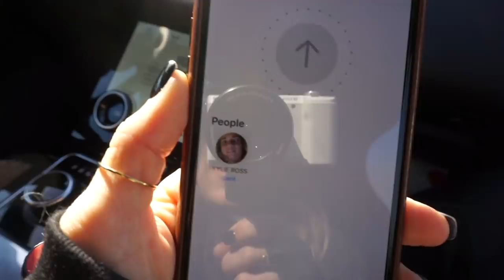THE BEST Christmas tree EVER | Ward's Berry Farm & our first time buying a REAL Christmas tree!!!!!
In Boston while visiting Kennedy and Jarrett, we all go to Ward's Berry Farm and pick our their first Christmas tree together & decorate it with our mad decorating skills! MERRY CHRISTMAS Y'ALL! LOVE Y'ALL SO MUCH!!!

ALSOoOOooOoooOoO
smoochies!

John 3:16